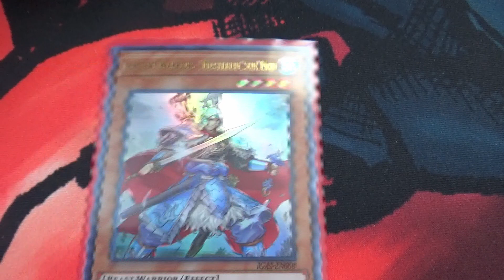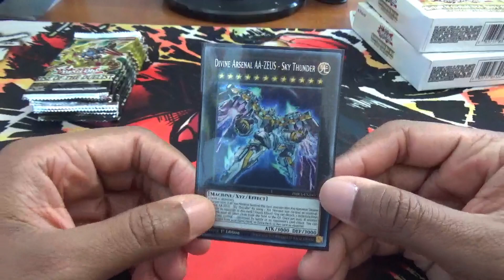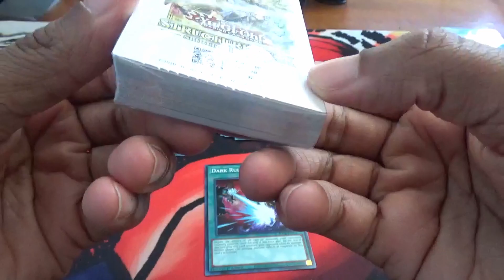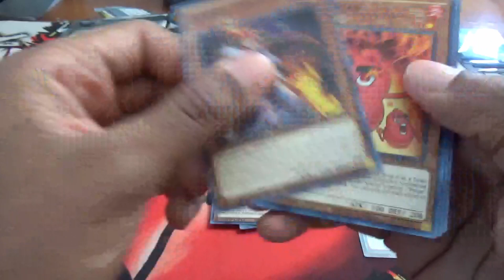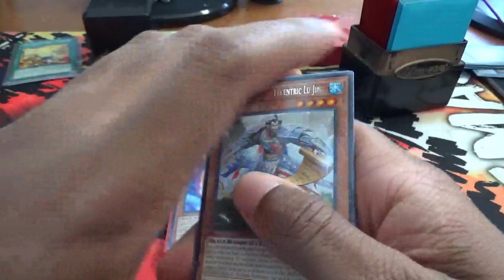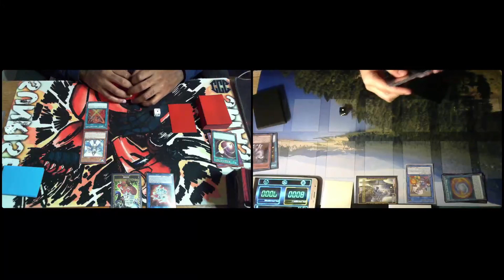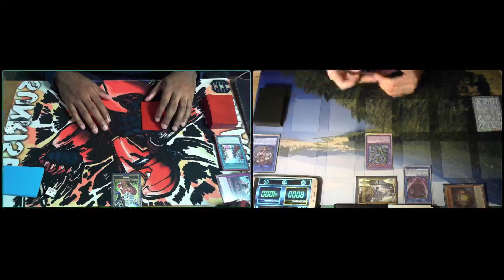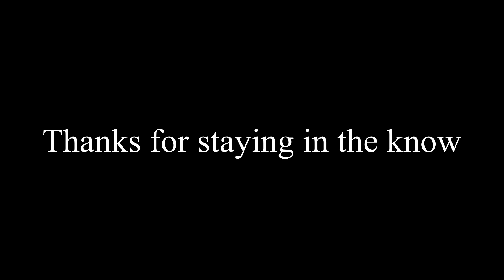Sealed Only Ancient Warriors Season 02 Ep.4: New Format, New Rivalries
Artistwithafro and Sun Mou prepare for some upcoming rivals as they begin to refine their deck. What could possibly be in store for them and who are these strong duelists they may be up against!?

Follow on Discord for more information on Delinquent Duo's Card Extensions!